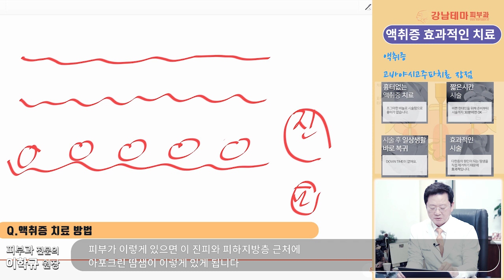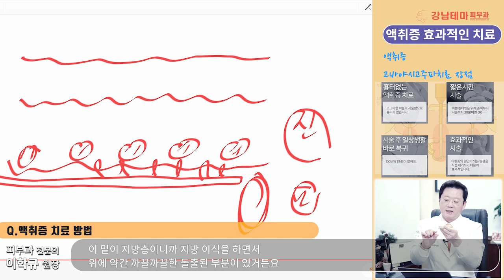더워지면 괴로운 액취증 미리 미리 치료하세요.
겨땀으로 고생하는 액취증 강남테마피부과에서 해결하여 드립니다.